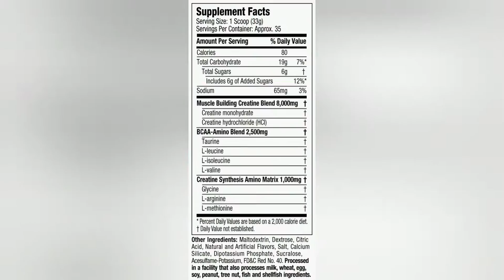Jay Cutler workout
Kingz Gym sesh